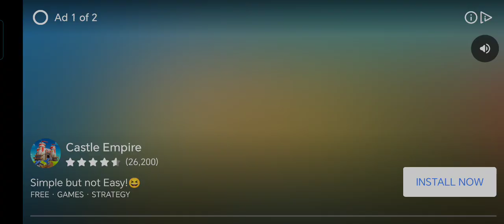Need For Speed: No Limits 1609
Need For Speed: No Limits 1609 - on Dimensity 6020 and Mali-G57

Gear up, Racer! You've been zapped into the NFS multiverse. Play by their rules, uncover clues, and make your way back to Blackridge. Your home awaits, but the road is tough!

2020 Ferrari F8 Tributo
    6-Star = 962
    7-Star = 1024
    8-Star = 1048
Top Stats
    Speed: 9,653
    Acceleration: 10,960
    Nitro: 10,822
Earnable in Special Event: 30th Anniversary (7-day event)
Stranded in various worlds, your mission is clear. Find the clues and race your way back to Blackridge using your Ferrari F8 Tributo in the 30th Anniversary Special Event!

2006 Lotus Exige S
Car Class: Sports
PR Level Max
    6-Star = 741
    7-Star = 789
    8-Star = 834
Top Stats
    Speed: 6,120
    Acceleration: 9,681
    Nitro: 10,270
Earnable in: Special Event: Crew Trials: 2006 Lotus Exige S (7-day event)
Earn amazing Lotus Exige S by conquering the Crew Trials with Blackridge Royals.

Mercedes-Benz EQS 580
Car Class: Street
PR Level Max
    4-Star = 540
    5-Star = 616
    6-Star = 648
Top Stats
    Speed: 4,368
    Acceleration: 5,250
    Nitro: 4,809
Earnable in: Proving Grounds: Mercedes-Benz EQS 580 (7-day event)
Proving Grounds returns, offering you the chance to win a Mercedes-Benz EQS 580, featuring the Calamity Crew.

Slot 1:
Starting Window: 18/08/2024 00:00 UTC – 30/08/2024 00:00 UTC
    Anniversary: Bugatti Chiron
    XRC: Porsche GT3: Porsche GT3
    Proving Grounds: 2020 Ferrari Roma (Sports)
    Proving Grounds: 1985 Lamborghini Countach LP5000 QV

Slot 2:
Starting Window: 24/08/2024 00:00 UTC – 03/09/2024 23:00 UTC
    Kingmaker: Lamborghini Countach LPI 800-4
    Maelstrom: Lotus Evija
    Breakout: Nissan Z: Nissan Z Performance
    XRC: 2023 Chevrolet Corvette Z06 (C8)

NFS30 Wrap Unlocked by: Completing all NFS30 Missions:
    Mission 1: Burn 500s of Nitro.
    Mission 2: Drift 20000m.
    Mission 3: Use 45 Fuel.
    Mission 4: Airtime 80s.
    Mission 5: Near Miss 60 Traffic cars.
    Mission 6: Drift 60000m.
    Mission 7: Complete 50 Underground Rival Races.

The Blackridge Takedown Wrap Unlocked by: Completing community challenge. More details on challenge will be shared in game and socials.
NFS All-Star, featuring 1998 McLaren F1, Aston Martin V12 Vantage, Nissan Skyline BNR34 GTR & 2001 BMW M3 GTR.

Gridlock
Start Date: 29/07/2024 09:00 UTC
Driver: BMW M3 E36, Nissan Silvia S15, Ferrari Testarossa
Speedster: Ferrari F40, Dodge Demon Revenant, Lamborghini Murcielago SV
Breakneck: Koenigsegg CCX, Lotus Evija, Hennessey Venom F5

Outlanders
Start Date: 05/08/2024 09:00 UTC
Driver: Toyota 86, VW Scirocco R, Nissan Skyline R34
Speedster: Mercedes AMG GT, Aston Martin V12 Vantage 2022, Porsche 918 Spyder
Breakneck: McLaren Senna, Koenigsegg Gemera, Koenigsegg Jesko

Landslide
Start Date: 12/08/2024 09:00 UTC
Driver: Subaru BRZ, Mercedes-Benz 190 E Evolution II, Chevrolet Camaro SS (1967)
Speedster: Porsche 911 991, Land Rover Range Rover Sport SVR (No Limits), Polestar 1
Breakneck: Ferrari F40, Bentley Continental GT, Ferrari F8 Tributo

Rain Check
Start Date: 19/08/2024 09:00 UTC
Driver: VW Golf GTI, Jaguar E-Type, Infiniti Q60 Red Sport 400
Speedster: Ferrari F50, Dodge Viper ACRX, McLaren P1 GTR
Breakneck: BMW M4 F82, Ferrari Roma, Ferrari F8 Tributo

Blackridge Outskirts
Start Date: 26/08/2024 09:00 UTC
Driver: Ford Mustang MK1, Honda Civic Type R, Mercedes AMG A 45 S 4MATIC+
Speedster: Mazda RX7 FD, Lamborghini Miura P400SV, Lotus Exige S
Breakneck: SRT Viper GTS, Brabham BT62, Lamborghini Essenza SCV12

Sandstorm Showdown
Start Date: 02/09/2024 09:00 UTC
Driver: BMW M3 E36, Ferrari 250 GTO, Ford Falcon XB
Speedster: Pontiac Firebird, BMW M3 (2021), Lotus Exige S
Breakneck: McLaren 650S, Porsche 911 GT2 RS (991), Bugatti Chiron

Red Eye
Start Date: 09/09/2024 09:00 UTC
Driver: Ford Fiesta ST, Honda Integra Type R, Mercedes EQS 580 4MATIC
Speedster: Lotus Exige Cup 380, Jaguar XJ220, Lamborghini Centenario
Breakneck: Ferrari 458, Ferrari 812 SF, Ferrari Fxxk Evo
Double Rep Promotion
    Double Rep Promotion | August 5 00:00 UTC - August 7 00:00 UTC
    Double Rep Promotion | August 19 00:00 UTC - August 21 00:00 UTC
    All Access Tuner Trials | August 12 00:00 UTC - August 13 00:00 UTC
    All Access Tuner Trials | September 2 00:00 UTC - September 3 00:00 UTC